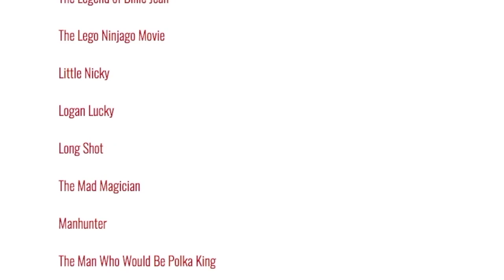Every Movie Ever - Friday the 13th (1980)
We're reviewing every movie ever made. Today, Friday the 13th, a shallow Halloween knockoff that doesn't even feature everyone's favorite hockey masked killer.